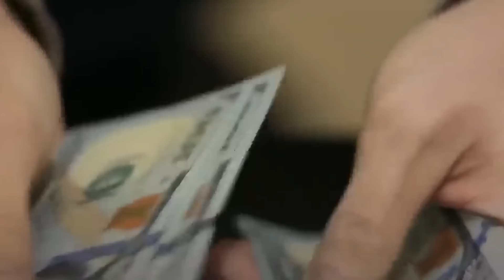ЗРК "Patriot" РАС 3 + уже в Румынии : страна получила первый комплекс - Украина следующая ?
Румынское правительство закупило "Patriot" РАС 3 + у США для укрепления своей ПВО.